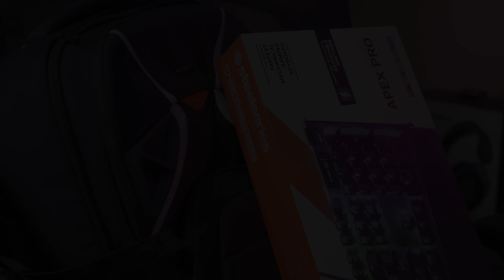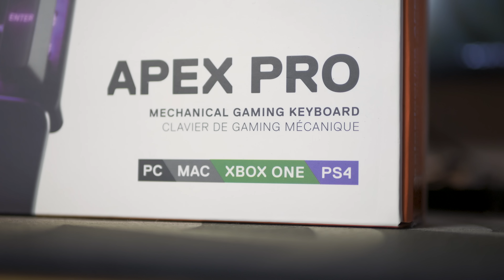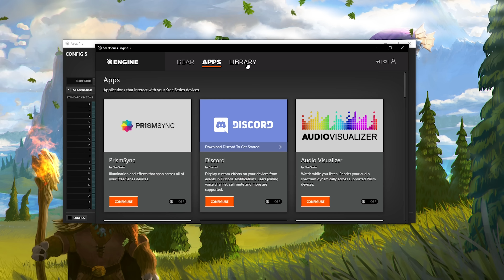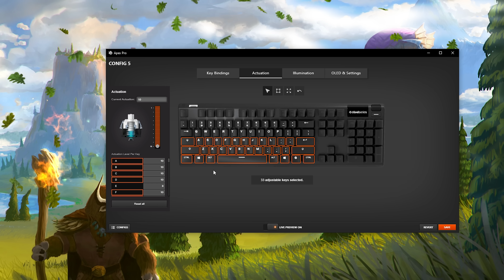NAJLEPSZA KLAWIATURA ŚWIATA? | Test, recenzja SteelSeries Apex PRO z przełącznikami OmniPoint 🔥🔥🔥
Według Grześka to jest jeden z najlepszych modeli, jakie testował. Jak Wy myślicie?

Oto nowa broń w gamingu - SteelSeries Apex PRO OmniPoint. Wyposażona jest w innowacyjne regulowane przełączniki mechaniczne, pozwalające Ci nadążać za przeciwnikiem i śmiało dążyć ku wygranej. Co jeszcze ma do zaoferowania prezentowane tu akcesorium? Opowie o tym Grzegorz „Xaorus” Rycko.

Nie tylko Magneto może wykorzystywać w walce możliwości pola magnetycznego. Mechanicznie switche w SteelSeries Apex PRO OmniPoint mierzą za jego pomocą dokładną odległość wciskanego klawisza. Dzięki temu możesz precyzyjnie ustawić punkt rejestracji każdego przycisku. A co w tej klawiaturze robi wyświetlacz OLED? Pokazuje najważniejsze informacje dotyczące ustawień, a także daje szybki dostęp do powiadomień czy zapisanych profilów. Obok znajdziesz natomiast klikalną rolkę do wygodnego sterowania multimediami, głośnością czy wielokolorowym podświetleniem.

Jak Xaorus oceni SteelSeries Apex PRO OmniPoint? Czym gamingowy mechanik uzyska jego szczególną uwagę? Jak będzie brzmiał finalny werdykt? Dowiesz się z naszego filmu. Zapraszamy do obejrzenia materiału i dyskusji w sekcji komentarzy.